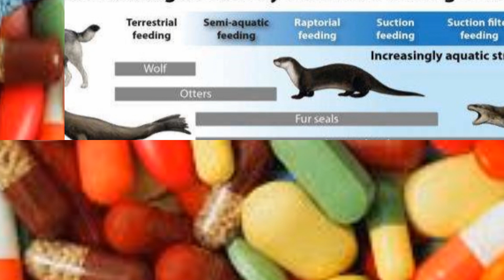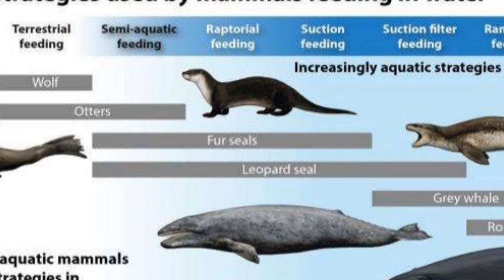ඒත් ඒහෙම වෙන්නෙ ඇයි | Why Why Why | Aruna Namal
විද්‍යාට උත්තර නැති ප්‍රශ්න.
Even Science have no answer for thesis Things.